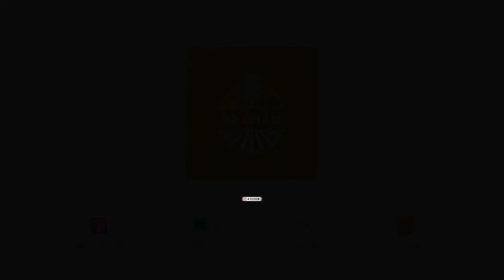Ngọc Ánh: "Gen Z - sống thật không chật với lòng" || Guest Speaker #10 - Season 08 - Episode 10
Bạn có phải là người tôn trọng sự thật không? Chúng ta thực sự thích những lời nói thật hay sự dối trá, thứ đang xuất hiện ngày càng nhiều trong xã hội ngày nay.

Công bằng, sự thật, lương tâm, phẩm hạnh, đạo đức, luật pháp,... tất cả những từ ngữ này luôn được con người quy về 1 cụm. Kiểu như, nghiễm nhiên chúng có liên quan đến nhau và đều hướng tới sự tốt đẹp khi được gán cho 1 sự vật, sự việc nào đó trong cuộc sống. Nhưng sự thật, bản chất các từ ngữ này có thể hiện đúng cách chúng ta đang hiểu, đang gán cho chúng thứ ý nghĩa “cao siêu”. Và bao nhiêu người trong số chúng ta hiểu đúng, làm đúng theo chúng. Hay chính xác hơn là: Làm thứ chúng ta cho là đúng?

Có lẽ, chúng ta sẽ chẳng bao giờ có thể sáng tỏ được điều ấy. Và điều duy nhất mỗi người có thể làm, đó là: Cố gắng sống thật để không chật với lòng.

Ba Chấm on!

Enjoy listening! Keep trying!

Timestamp:

00:00 Mở đầu
07:23 Tôi là ai? Tôi sống để làm gì?
16:00 Bản chất và tính cách - Điểm khác biệt
19:24 Kênh podcast thứ 2 của Ba Chấm
20:13 Gen Z - "sống thật không chật với lòng"
24:18 Giả tạo, nói dối, chân thật
32:19 Sống thật với từng giai đoạn cuộc đời
35:31 Chúng ta có đang sống đúng nghĩa?
38:59 Những lời sau cuối
43:53 Tổng kết
44:55 Behind The Scenes

☞ AVAILABLE PLATFORMS:
💽 Anchor (Apple, Google podcast, Spotify, Castbox and more):

💰 BANK:
NGÂN HÀNG VPBANK
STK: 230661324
CNNH: VPBANK ĐÔNG ĐÔ
CTK: NGUYỄN NGỌC NAM

© Bản quyền thuộc về Ba Chấm Blog